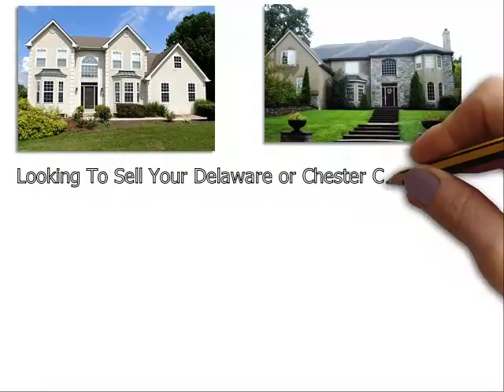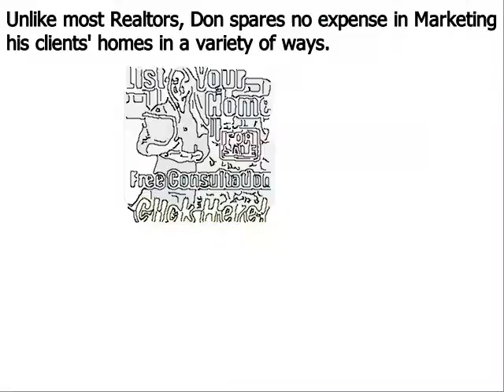Top Real Estate Agent Bethel PA - Don Dowd Group